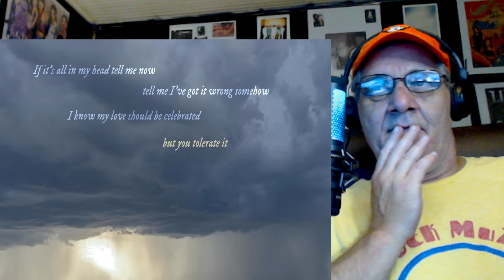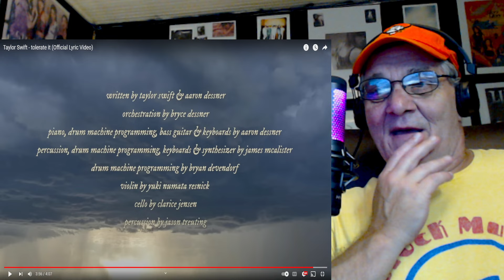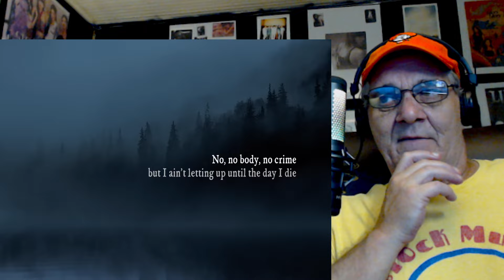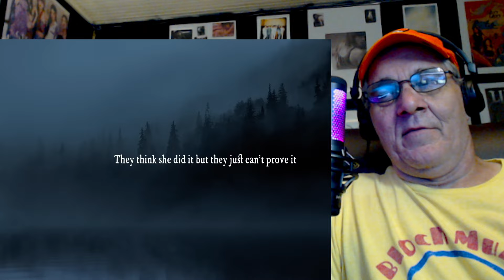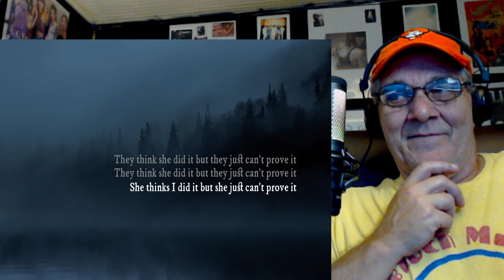TAYLOR SWIFT - Tolerate It | No Body, No Crime.. \ Reaction!!!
two songs that say I Am Done!! very cool songwriting on these and the Vocals are Amazing!!

Check out the new K-PopZ Channel with us here.. All the fun stuff from the K Pop World!!

Be Yourself in your Brand New Block Merch and enjoy the day, everyday!!

Single song request- $25
Block Request 3-4 Songs -$65
Album Review Request - $100

If You would like to send a Gift or a Monetary Donation Straight to us.. This is the Office Adress :
Please make Checks or Money Orders Payable To Linda Robinson..

Block Ent. United
401 Russel Hataway St.
Dry Prong , La.
71423

Album Review Score List:
1)  Not For Me
1.5) 1 or 2 decent songs
2.5) will put a few songs on repeat
3.5) Several songs stuck in my head, need to get the album
4) Buying the Album and putting it on repeat TODAY!!
4.5) Need The Album, Shirt, Hat, Poster for the Wall of Flames .. WOW!!
5) Can't Happen.. No Album is Perfect!